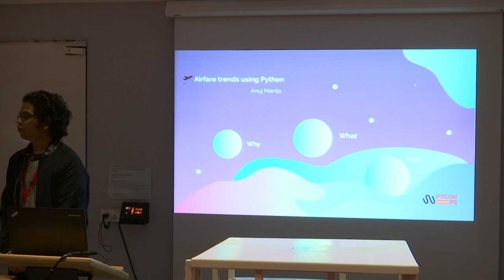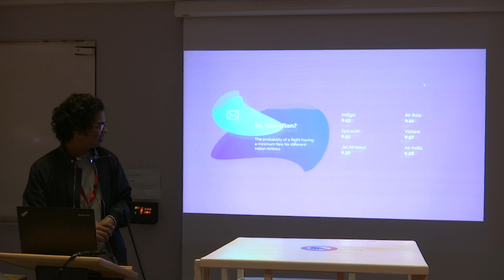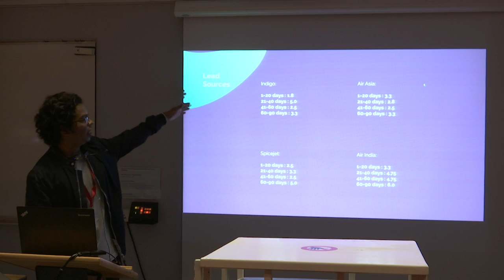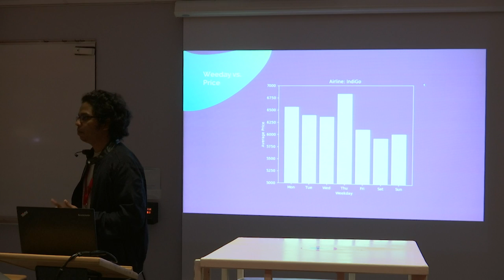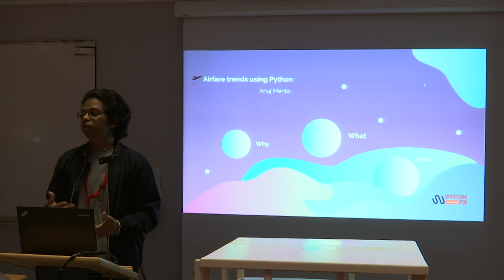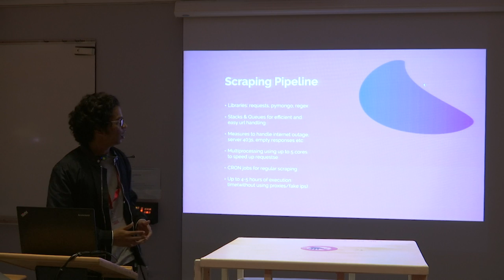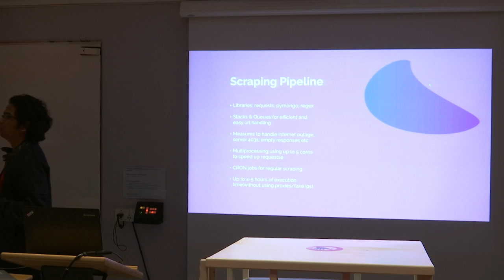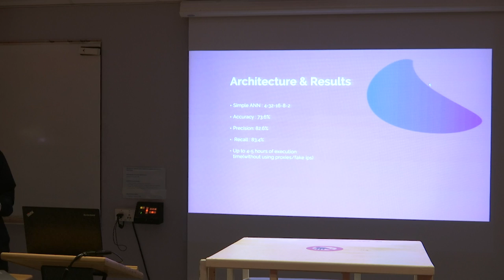PyConFR 2018 - Forecasting and observing Airfare trends with Python and Neural Networks - Anuj Menta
Forecasting and observing Airfare trends with Python and Neural Networks - Anuj Menta